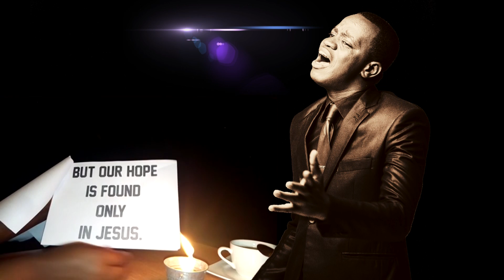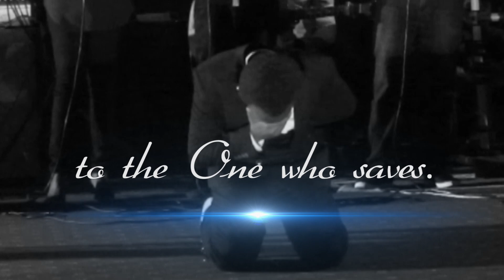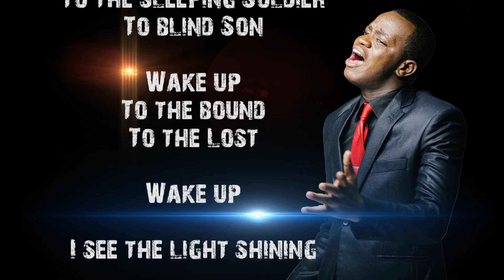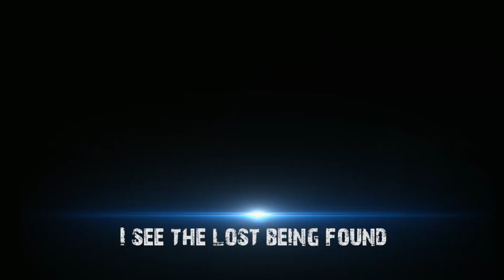Freedom by Emery-Muzik (Official Video Lyrics) SMS Skiza 7381733 to 811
Freedom By Emery-Muzik

Music & Words By Emery-Muzik
Produced and Mixed  By E-Pro Records
Mastered By Kevin Mcnoldy at Cphonic Online Mastering
Video Lyrics By Joyeux-Blaise N

Lead Guitars Chris Sololo
Piano & Strings Emery-Muzik
BGVs
Chadrack Nsengiyumva
Marie Furaha
Joy Temba

/ Verse1 /

Sense of Hopelessness

In a lost world.

Nations are falling

People are crying

Stuck in their misery

Lost in religion

Hoping that one day it will save them

But our hope is found only in Jesus.

He says..

The blind are seeing

The lame are walking

The deaf are hearing

The sound of freedom

I speak

/ Chorus /

Freedom

Freedom

Let the light shine

Let the dead rise

Let the lost be found and Nations bow down to the  one who saves.

/ Verse 2 /

Covered in darkness

The sun has lost  it’s shine

Lies that we believe

Hearts are still breaking

Looking for a love that’s real

Stuck in their wishes

Hoping that one day fate will find it’s way

But Jesus is way the truth and life.

He says..

The Sound Of Hope

I speak

/ Chorus /

Freedom

Freedom

/ Bridge /

To the sleeping Soldier

To blind Son

Wake up

To the bound

To the Lost

Wake up

I see the light shining

I see his power moving

Breaking every yoke

Breaking every chain

Healing the broken

Changing every situation.

Everything is changing for your good

Freedom to the bound

Freedom to the lost

/ Chorus /

Freedom

Freedom 2times

I see the dead rising

I see the lost being found

And Nations bowing down.

And Nations bowing down to the one who saves..

/ Outro /

Special Thanks To Denis Nadin & Sophie isaac Billions for their input you guys are just Amazing